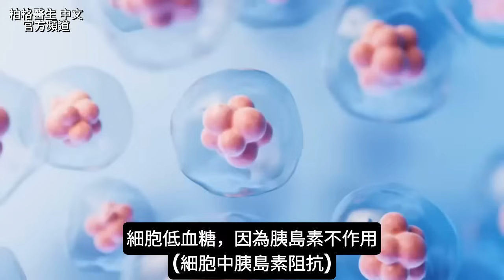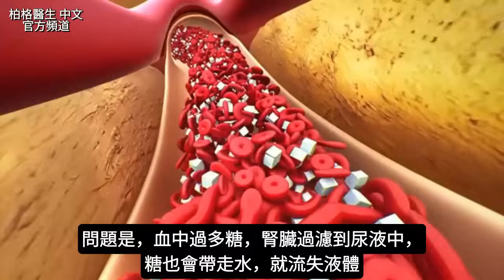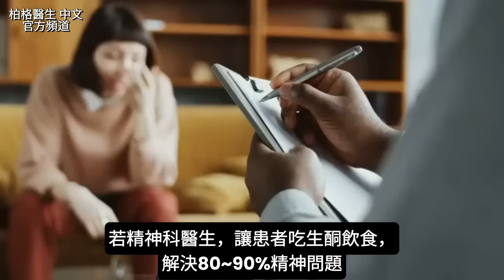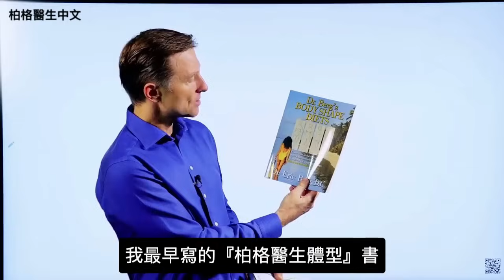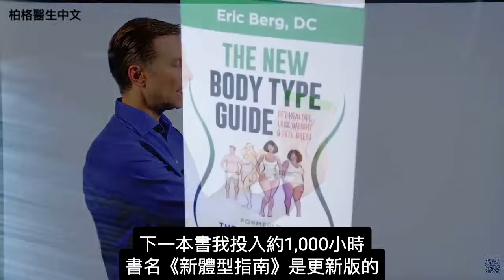逆轉高血糖、糖尿病的7個症狀，自然療法,柏格醫生 Dr Berg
時間標示:
0:00 簡介：7個高血糖的驚人跡象
0:19 了解高血糖
1:23 7個高血糖的跡象
5:17 改變飲食,降血糖
5:43 逆轉胰島素阻抗
6:12 高血糖的A1C測試

柏格醫生 dr berg 談:
7個高血糖的驚人跡象，以及改善方法。

胰島素有2個作用：
1.去除血中的糖，幫助降血糖
2.讓糖進入細胞，提供燃料

7個高血糖的跡象：

1.排尿過多
若整夜起床尿尿，代表血糖問題。血中過多糖，腎臟過濾到尿液中，糖也會帶走水，就流失液體。腎臟排出糖、水，因為糖的毒性大。

2.過度口渴
因為排尿流失水分，血中太多糖，儲存鈉(鹽)。若體內有濃縮的鈉，就要喝更多水稀釋。

吃太多碳水，肝臟鎖住大量鉀，會嚴重缺鉀。流失過多鉀，導致無法入睡、心跳加快、高血壓、很多問題。

3.皮膚皺褶處黑(腋下、脖子皺褶處)
因為體內葡萄糖過多。

4.腦霧、疲勞
因為體內神經元，缺葡萄糖(燃料)，無法運作。

5.情緒起伏
若脾氣暴躁，可能血糖過高，最終過低(因為胰島素阻抗)。很多情緒障礙，是血糖問題導致。若精神科醫生，讓患者吃生酮飲食，解決80~90%精神問題。

6. 渴望吃食物
渴望吃糖、薯片等鹹碳水。

7.視力模糊
眼睛水晶體(幫助聚焦)，腫脹、充滿液體，時間久，眼睛變紅，感覺有沙子。

解決糖尿病的方法：
1.給身體用酮體當燃料。
降低血糖，身體轉換成不同燃料(酮體)。酮體是自身脂肪，所以可以減肥。

讓身體燃燒酮體的方法：
每天吃50克以下碳水，建議20克以下。

2.增加升糖素(Glucagon)
方法：吃優質蛋白質、紅肉、魚、雞蛋，很重要。觸發升糖素，快速恢復良好血糖。

A1C測試，測量120天內，血中蛋白質、糖的結合量(糖化)。糖化越高，糖尿病越嚴重。

注意：剛開始吃生酮飲食、肉食飲食(不吃碳水，只吃肉)，可能A1C還是高、更高。

要知道：因為延長紅血球壽命(130~150天)，不是結果更糟。